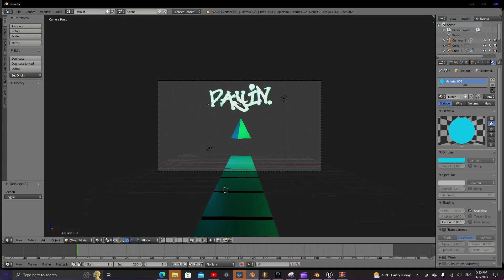Some Wallpapers (2)